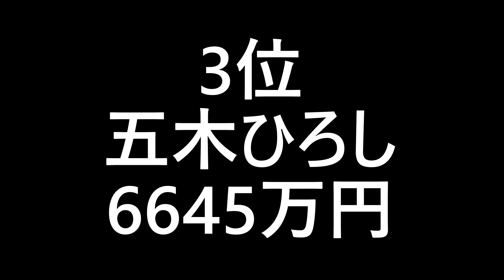歌手の収入（所得額）1978年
「高額納税者公示制度」による